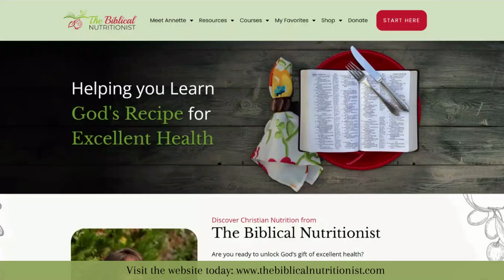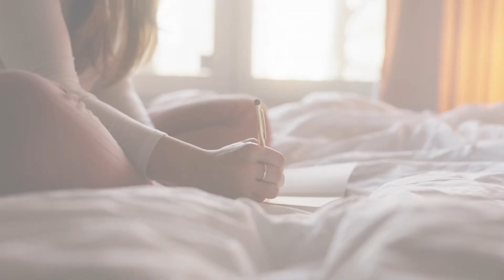My #1 Powerful Tip On How To Stop Binge Eating Forever, Biblically!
Ready to learn how to stop binge eating?
Put an end to bingeing forever by applying this #1 powerful tip that helped me overcome binge eating for good!

Looking for tips on how to stop binge eating?

Binge eating is a struggle that many individuals face, characterized by consuming large quantities of food in a short period, often accompanied by feelings of guilt, shame, and loss of control. It's essential to address this issue not only for physical health but also for emotional well-being. For those seeking guidance from a spiritual perspective, the Bible offers insights that can provide solace and strength on the journey to overcoming binge eating.

In the Bible, self-control and moderation are virtues often emphasized. Proverbs 25:28 states, "A man without self-control is like a city broken into and left without walls." This verse reminds us that practicing self-control is crucial to maintaining a strong foundation in our lives. Overcoming binge eating involves developing the ability to regulate our impulses and desires.

1 Corinthians 6:19-20 highlights the importance of taking care of our bodies: "Or do you not know that your body is a temple of the Holy Spirit within you, whom you have from God? You are not your own, for you were bought with a price. So glorify God in your body." Reflecting on this passage can serve as a powerful reminder to treat our bodies with respect and make choices that honor our well-being.

Seeking guidance from the Bible can provide a spiritual anchor and offer strength in moments of struggle. Praying for self-discipline and relying on God's strength can empower individuals to resist urges and make healthier choices.